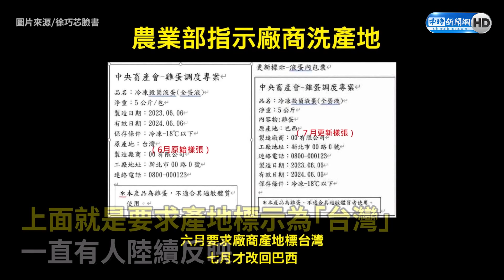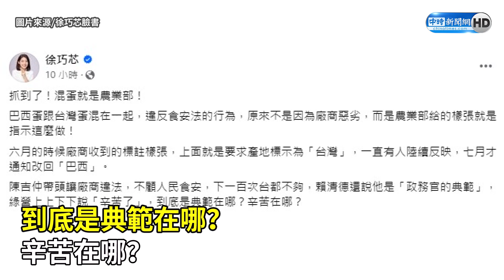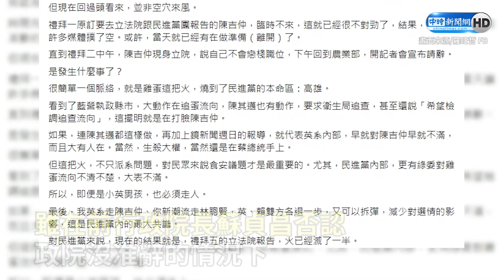「壞蛋」已成賴清德選情破口！ 黃敬平爆內幕：這群綠軍左右為難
進口蛋風波延燒，農業部長陳吉仲、畜產會董事長林聰賢辭官走人。國民黨桃園市議員黃敬平今(21日)接受專訪時分析，雞蛋問題已成民進黨2024總統參選人賴清德的選情破口，且就在陳請辭後，民進黨中南部縣市的民意代表，幾乎很少幫忙講話，原因就是「左右為難」。

00:00 黃敬平爆「壞蛋」已成賴清德選情破口
01:14 徐巧芯曝「混蛋」元凶
02:26 羅旺哲揭陳吉仲請辭內幕
04:28 陳吉仲請辭蔡英文最新反應
04:44 陳吉仲哽咽淚崩